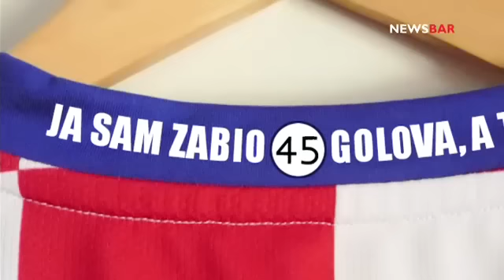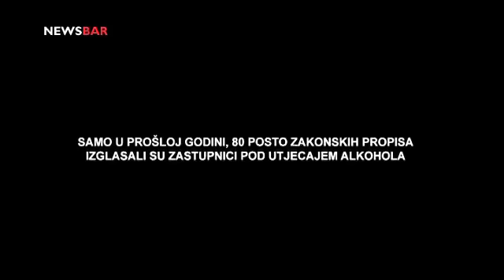News bar u gostima - Živim sa stilom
Urednici News bara gostuju kod Vlatke Pokos u emisiji Živim sa stilom.